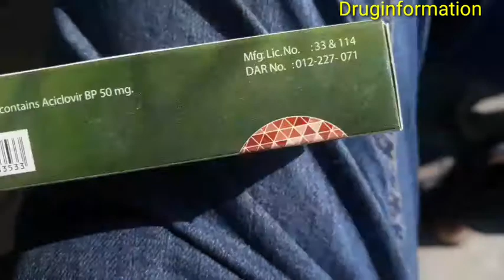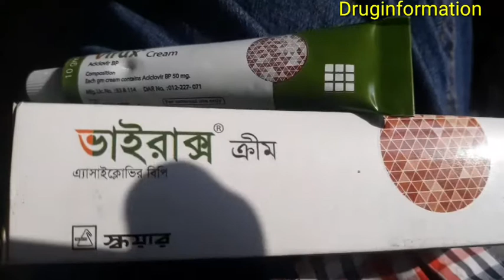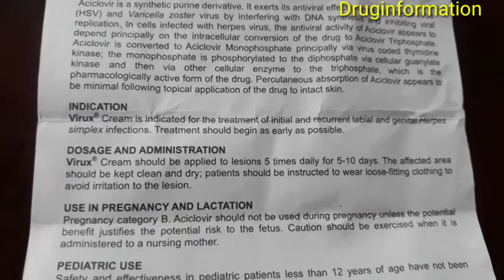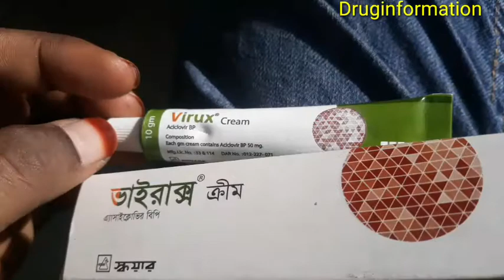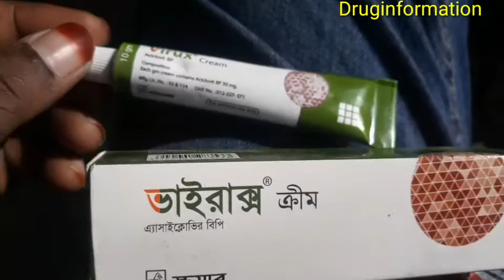Virax Cream [ভাইরাক্স_ক্রিম Druginformation ]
Hello
Viewers